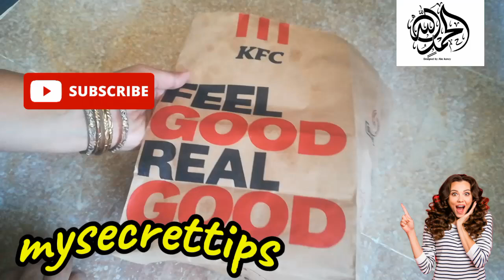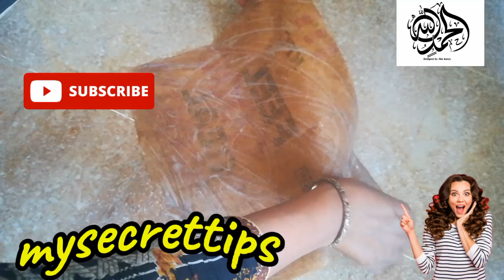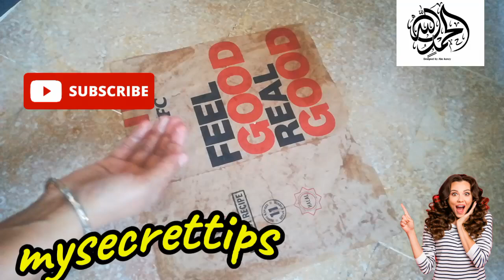बर्तन धोने का ये तरीका आपने पहले कभी नहीं देखा होगा| Smartly Save UR Time & Money| Kitchen tips| diy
you are watching video about kitchen hacks,home cleaning hacks, summer hacks & tips in this video  you will watching
hacks, tricks and tips and kitchen tips and tricks that EVERYONEshould know. you will watching plastic bottles reuse ideas. you save your money and time.

your searches.

charcoal hacks, koyle ke hacks, reuse plastic bottles, kitchen organizer, cable tie hacks, tips and tricks, genius home hacks, Crazytipsaz, tips in hindi, tips in urdu, 2024 new tips, fridge ki badbu kaise door karen, fridge cleaning tips, summer hacks,saree ko hanger me tangne ke tarike, how to hang clothes in almirah, baking soda uses, vinegar uses, baking sode ko kaise use krte hain, fridge me aate ko fresh kaise rakhen, summer tips,kitchen neatness tips, daily routine of house cleaning, kitchen ke wow ideas, how to fix broken bucket,steel bucket jodne ka asan tarika, expire medicine ka kya karen, expire medicine ka use, expire medicine for plants, expired medicine ka upyog, expired medicine ka kya hota hai, reuse ideas medicine wrapper, can we use expired medicine for plants, टूटे हुए स्टील के बर्तन कैसे ठीक करते हैं, टूटे हुए बर्तन को कैसे जोड़े, दवाई के खाली रैपर को फेंके नही, काँच के बर्तन को कैसे जोडें, टूटे हुए कप को कैसे ठीक करें, hanger uses, rice hacks, vicks ke fayde, vicks uses
how to use expire medicine, how to use medicine raper, expire dwa ko kaise use krte hain,
how to save electricity,save electricity bill,how to save electricity bill,how to save electricity bill at home,how to reduce electricity bill,how to save electricity at home,ways to save electricity